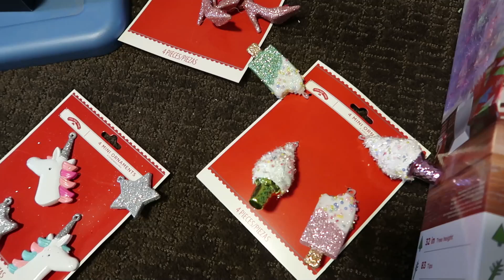CHRISTMAS DECORATE WITH ME| GLAM CHRISTMAS TREE DECOR| TODDLER ROOM DECOR| VLOGMAS 2019